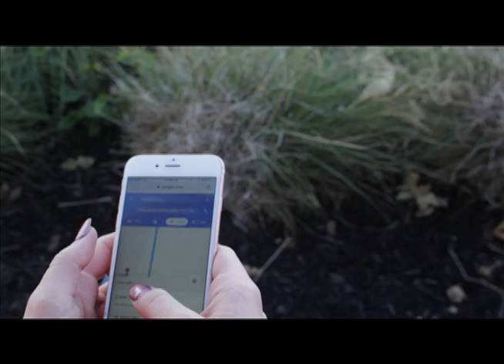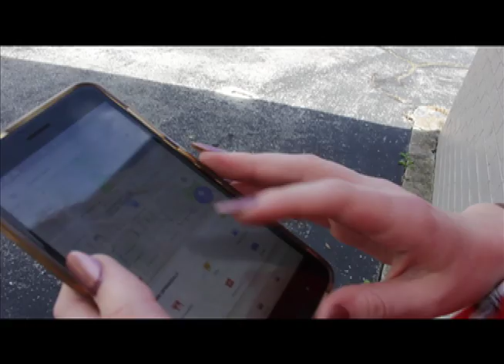OMAF 18 | Finish the Film | 3rd Place | Fayetteville High School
Finish the Film - Fayetteville High School - Harrison Bradford, Billie Firmin, Kami Pendergraft, Anna Price